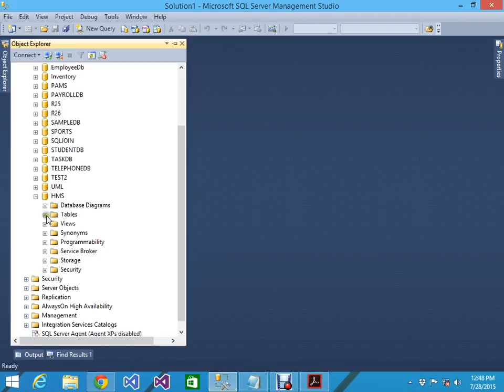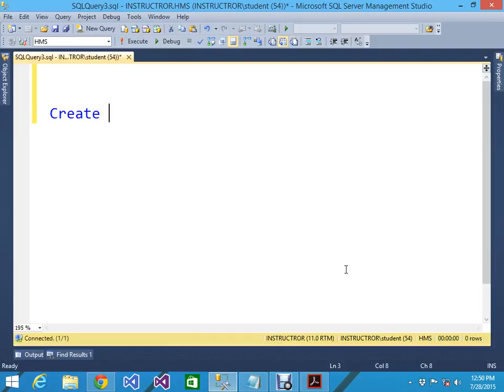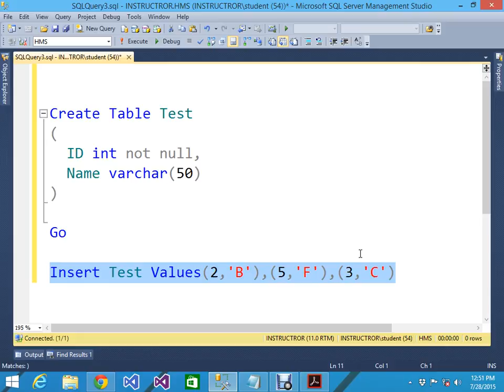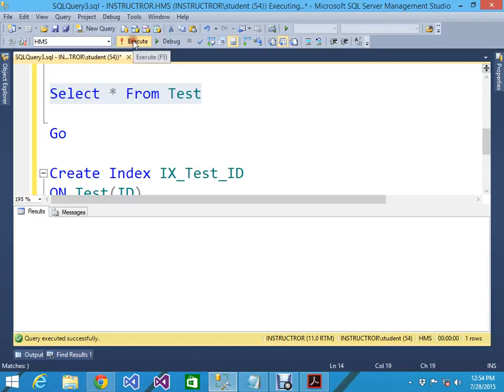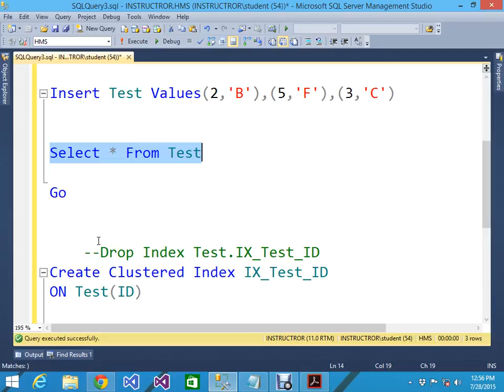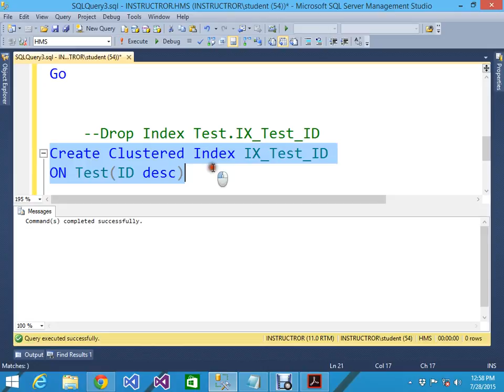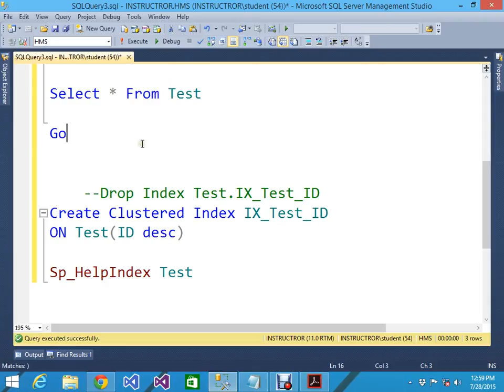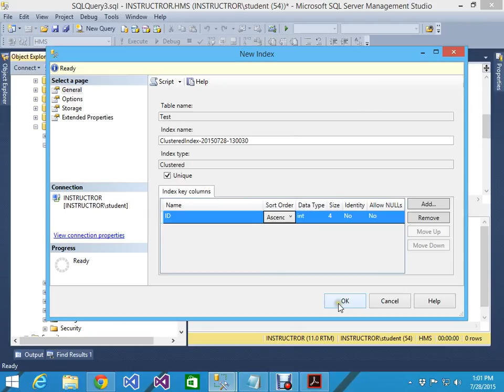Index Example- MSSQL